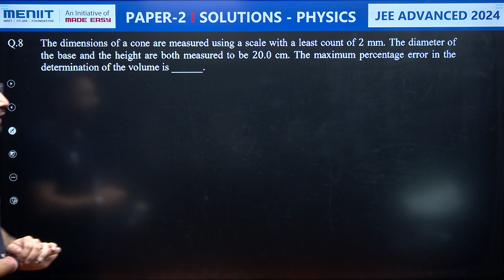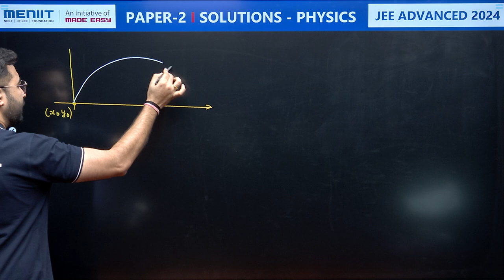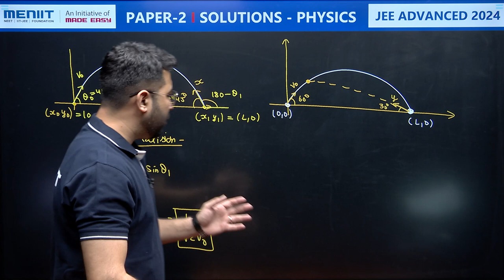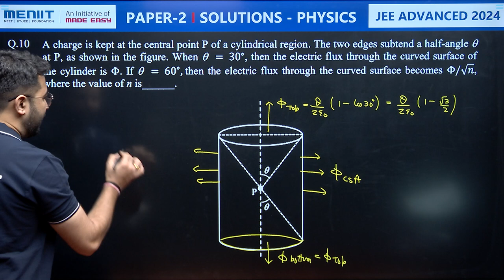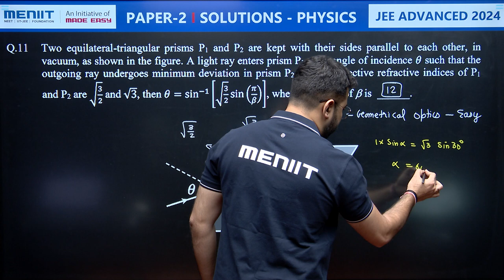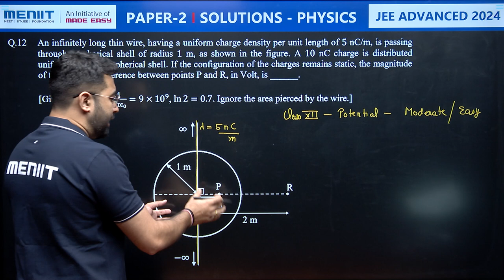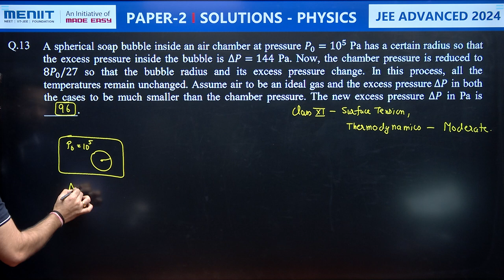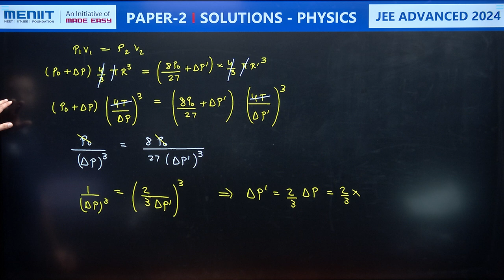JEE Advanced 2024 | Physics Paper 2 Detailed Solutions | Integer Type Questions 8 to 13 | MENIIT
In this video, Our expert faculty Rahul Pancholi Sir provide a complete analysis of JEE Advanced 2024  Physics Paper 2, covering the complete exam pattern, question types, difficulty level of the paper. Aspiring JEE Advanced 2024 candidates can glean valuable insights to optimize their preparation and excel in the upcoming exam JEE exams.